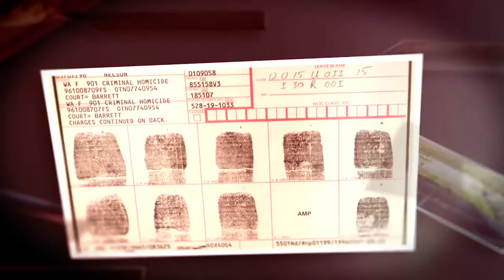Thousands of Dollars of Damage for a Selfie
Host Ethan Millard and guest host Taylor Powers shows a video of a pop-up art show in Los Angeles. There are lots of people come to look at the art and so &nbsp;that means there are plenty of opportunities for a selfie. One woman crouches down in front of a display to take a selfie and knocks it down. This creates a domino effect and knocks over other displays. The gallery said it cost over 200 thousand dollars of damage. Selfies require extra work, so are they becoming more dangerous than they need to be?